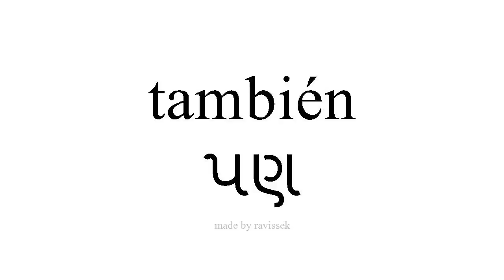સ્પેનિશ જાણો પણ